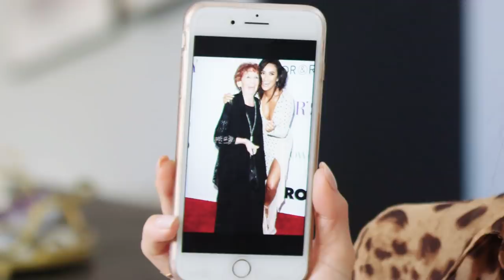Shay Mitchell's Guide to Fashion | Little Black Book | Harper's BAZAAR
Shay Mitchell is an actress, entrepreneur, beauty junkie, and frequent flyer. In this episode of LittleBlackBook, she shares some of her best kept fashion secrets. Tune in for a behind the scenes look at her fitting with stylist Monica Rose, as they prep for Paris Fashion Week.